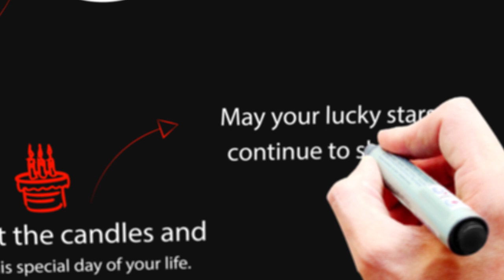Happy Birthday Tara